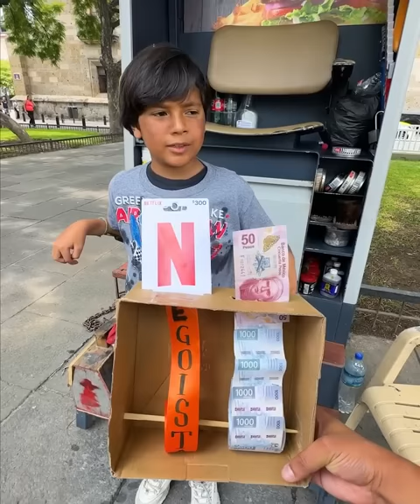Rich man gives a bunch of money to a shoeshine boy who became an orphan 😭 Their story made us cry